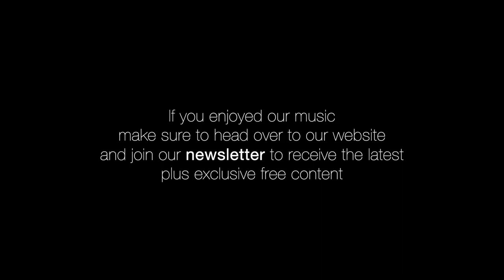Remember - Free to Use Dark Ambient Background Music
Album: Volume one
Artist: Shadow Vibe
Track Title: Remember

All tracks produced are an original, and 100% free to download and use!

Created under Creative Commons (CC) license.